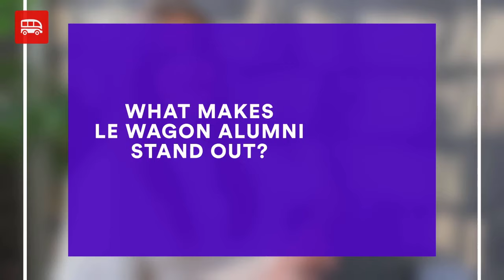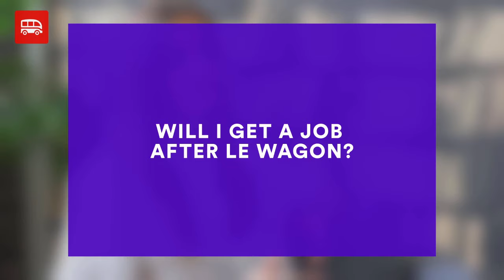Job placement and career success at Le Wagon: Student outcomes FAQs answered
Discover the transformative power of Le Wagon careers services in this insightful FAQ video. Learn what makes Le Wagon alumni stand out and gain a comprehensive understanding of our job placement support. Join our thriving tech ecosystem and accelerate your tech career.